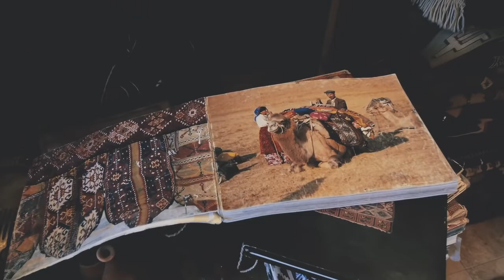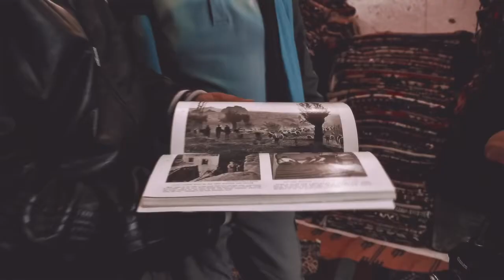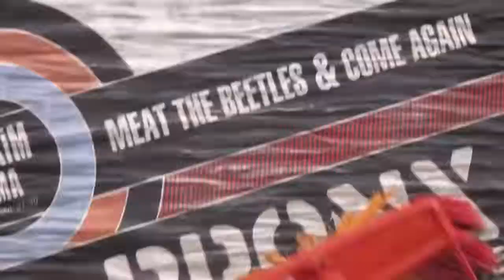Türkiye’de 20 Günde 3500KM Gezen Turistin Çektiği 3 Dakikalık Kısa Film İzlenme Rekorları Kırıyor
Leonardo Dalessandri isimli İtalyan yönetmen ve gezgin tarafından çekilen bu kısa Türkiye filmi, Kültür ve Turizm Bakalığı tarafından çekilen filmleri kalite ve kurgu açısından açık ara geride bırakıyor. Kapadokya’dan Pamukkale’ye gezip, künefeden dönere kadar çeşitli Türk yemeklerini tattığını belirten Leonardo Dalessandri’nin filmini aşağıda izleyebilirsiniz.